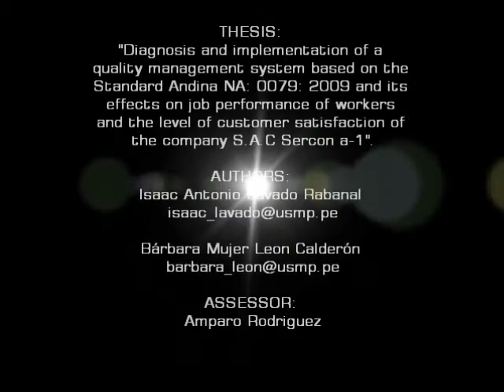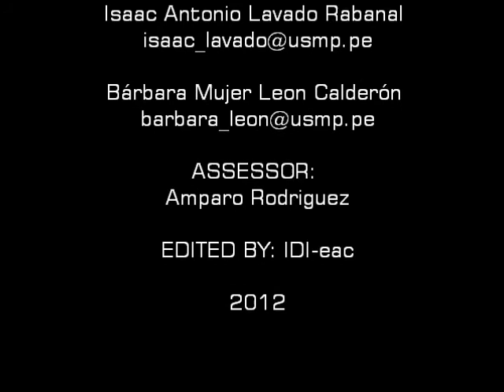Lavado Rabanal Isaac Antonio -- Leon Calderón Bárbara Mujer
Diagnosis and implementation of a quality management system based on the Standard Andina NA: 0079: 2009 and its effects on job performance of workers and the level of customer satisfaction of the company S.A.C Sercon a-1.